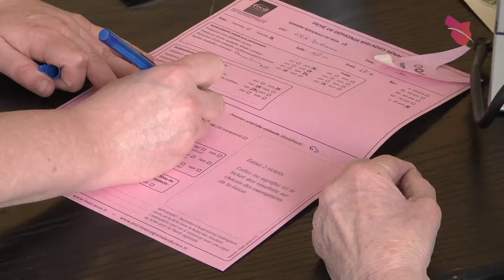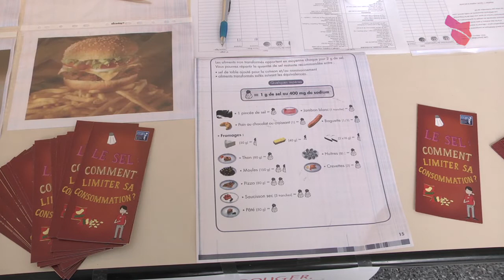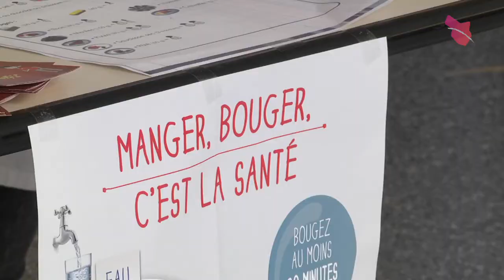Semaine nationale du rein - 2015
Les pathologies rénales ne se font souvent ressentir que lorsqu'elles sont déjà bien installées. C'est pourquoi, à l'occasion de la Semaine du Rein, le GHR Mulhouse Sud-Alsace propose des journées de dépistages gratuites ouvertes à tous permettant ainsi de les repérer le plus tôt possible pour mieux les traiter.